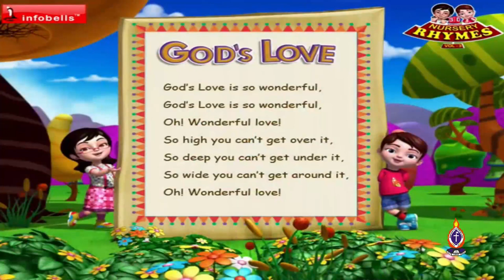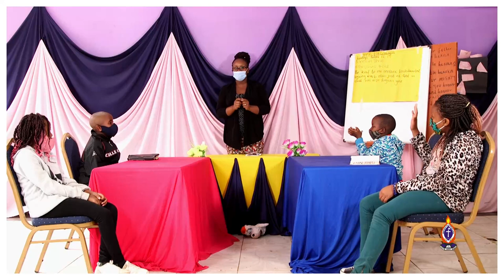PCEA KASARANI WEST PARISH 12. 07. 2020 CHURCH SCHOOL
Teaching by Tr.Susan.